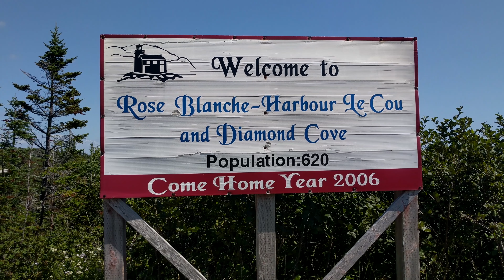Rose Blanche-Harbour le Cou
Shot on a Google Pixel XL in Rose Blanche-Harbour le Cou, N.L., on Aug. 28, 2017.